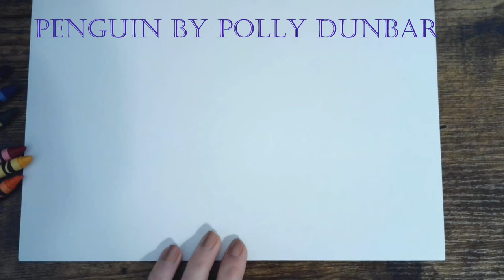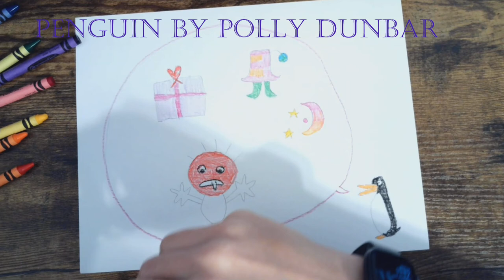Penguin by Polly Dunbar - Pinecrest North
Pinecrest North Art Lesson